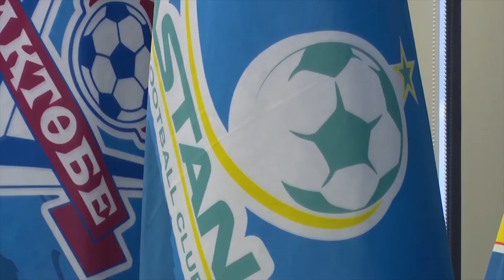Испарившийся гол Тошева! Спорные и сомнительные решения арбитров!